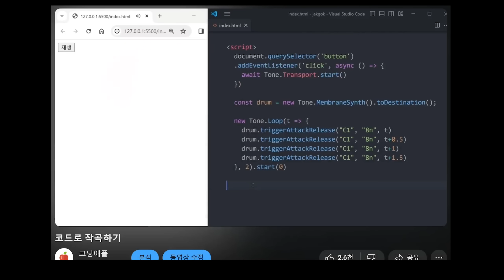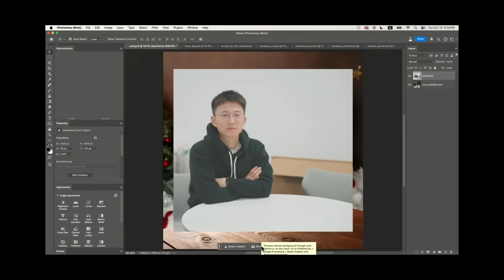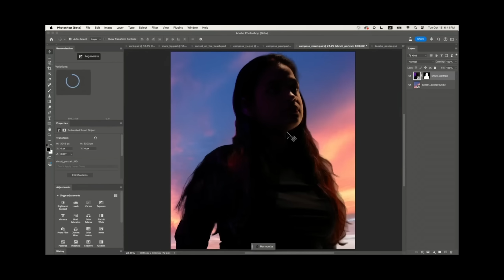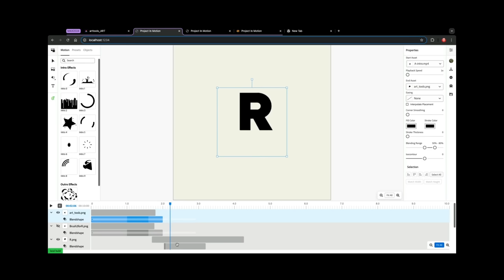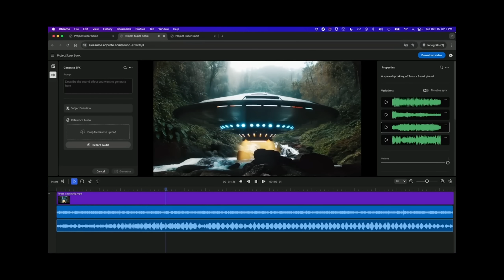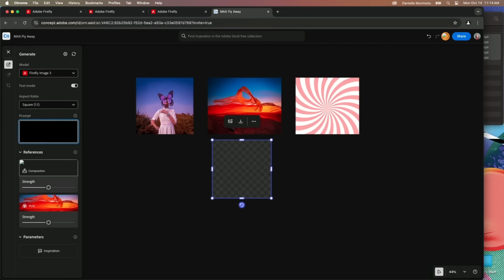입장권 200만원짜리 어도비 신기술 발표회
하지만 프리미어프로는 업데이트하면 망가짐

Pick Up - Adam MacDougall